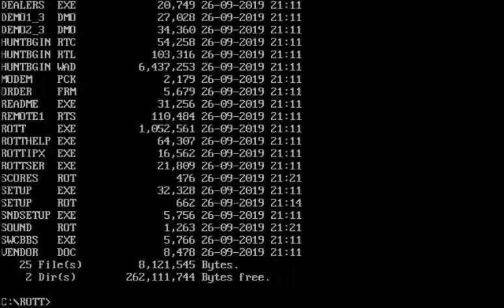Rise of The Triad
Este é um jogo onde você assume o papel do Taradino Cassatt, membro da HUNT (High-risk United Nations Taskforce). o jogador deve se infiltrar na fortaleza onde seguidores de El Oscuro se hospedaram em uma pequena ilha e derrotá-los.